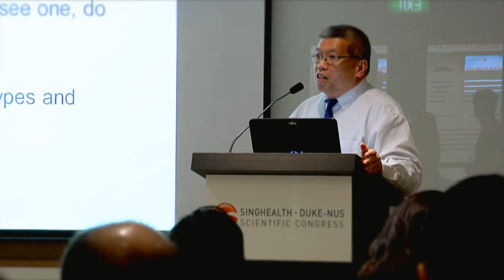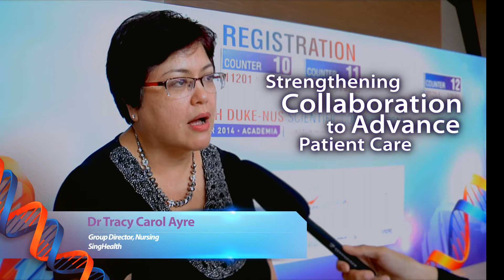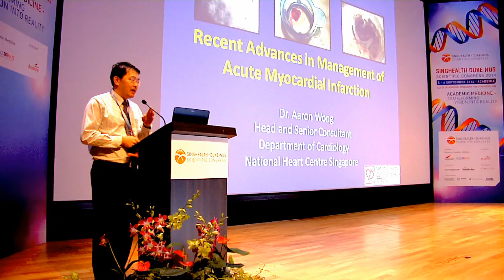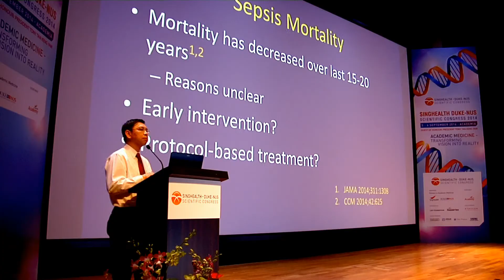SingHealth Duke-NUS Scientific Congress 2014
The 2014 SingHealth Duke-NUS Scientific Congress was a resounding success attended by more than 3,000 healthcare professionals in Singapore and around the region!

Organised by the SingHealth Duke-NUS Academic Medical Centre, this biennial Congress is the largest and most distinguished healthcare-related scientific event in Singapore and around the region. It gathers thought leaders and healthcare professionals to share insights in care improvement, research and education to improve patients’ outcomes.

Be part of the 4th SingHealth Duke-NUS Scientific Congress that will be held on 23 & 24 September 2016 at Academia (located in Singapore General Hospital).